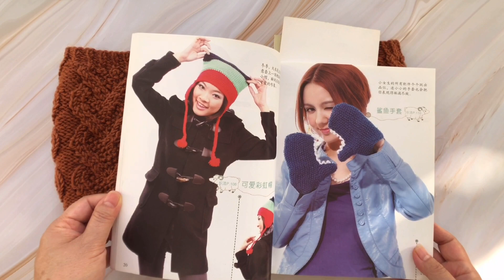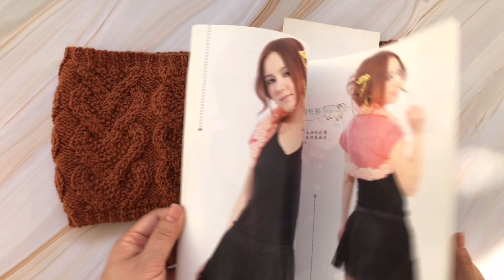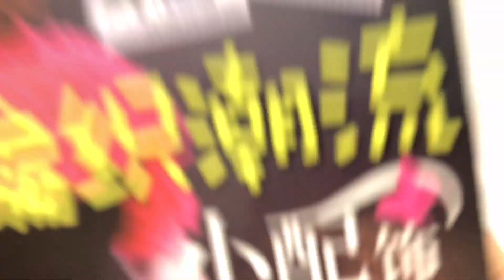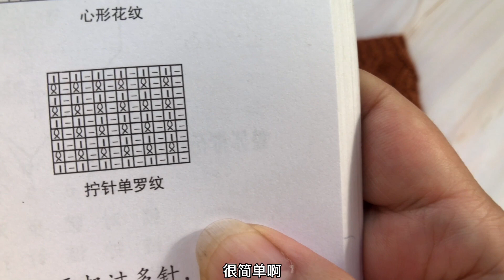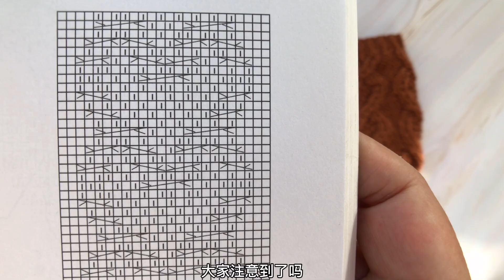How to knit a shawl? The pattern is very simple. Would you try it on? 3834 编织 DIY 編織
How to knit a shawl? The pattern is very simple. Would you try it on?